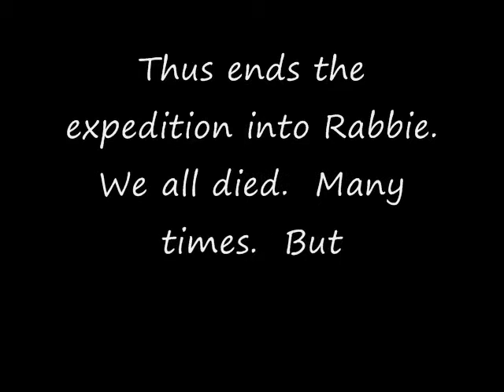Antagon goes to Rabbie Adv - Part 3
This one is our super-fail fight with the boss!  Hardly fun, but necessary to get to the tasty chests beyond!

Rejoice, for it's over!  If you want to see more of these, let me know.  You might even get to join me! :p